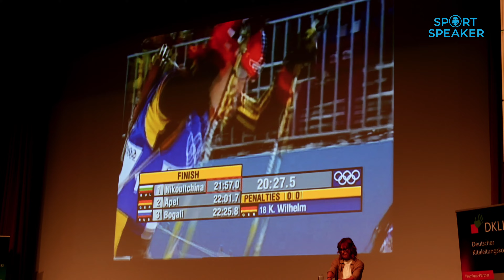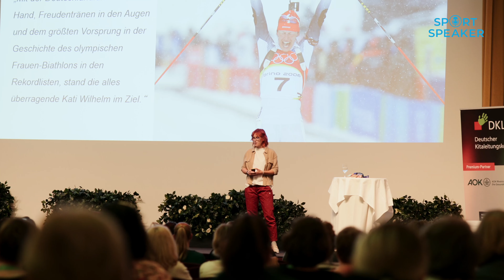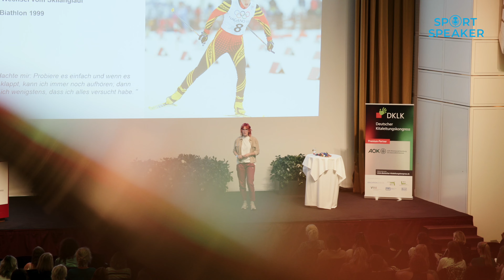Kati Wilhelm Olympiasiegerin Biathlon SPORT SPEAKER Keynote Vortrag 2023 DKLK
Kati Wilhelm 3-fache Olympiasiegerin Biathlon SPORT SPEAKER Keynote Vortrag 2023 DKLK